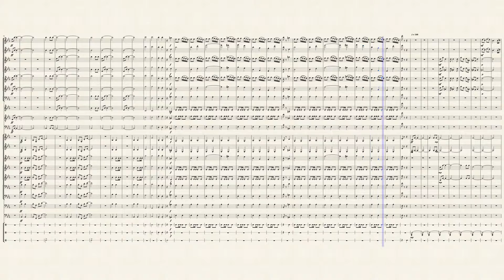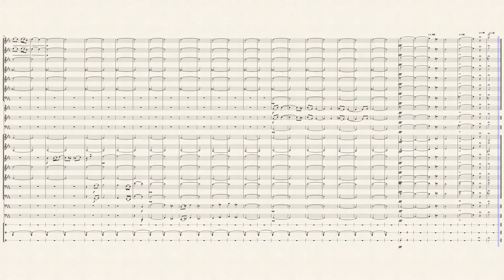The Houghton Hotties Symphony Mvt. 9 - Alex